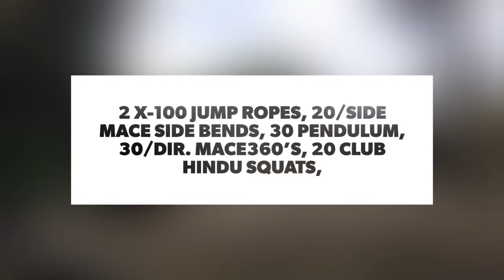Kettlebell Functional Workout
2 rounds of the Following- 100 JUMP ROPES, 20/SIDE MACE SIDE BENDS, 30 MACE PENDULUM, 30/DIRECTION MACE 360, 20 CLUB HINDU SQUATS, 50 RUSSIAN SWINGS, 40 THRUSTERS